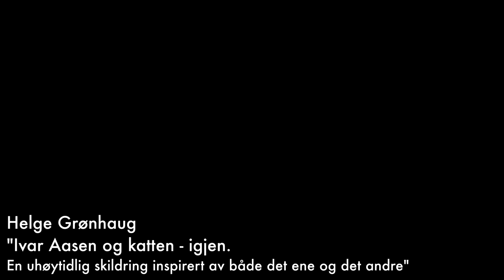Helge Grønhaug - Ivar Aasen og katten - igjen.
Live fra BBF & Musikkbloggen Presenterer:
Låten er fra samleplaten "Ragnar Hovland 60 år - Valgets kavaler".
Full tittel: "Ivar Aasen og katten - igjen. En uhøytidlig skildring inspirert av både det ene og det andre".